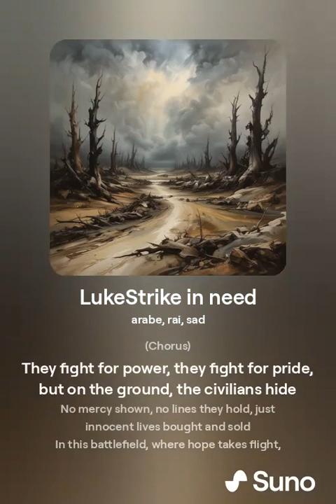Graveyard city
Lyrics by Globot, music and interpretation by Suno AI